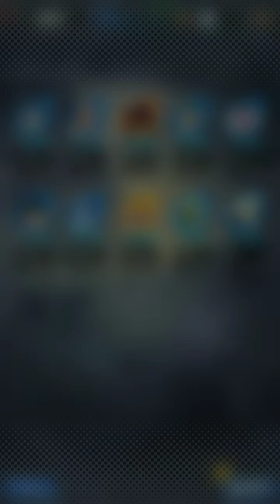Dragon Ball Legends [Final Collab Summon] {10x Summon}